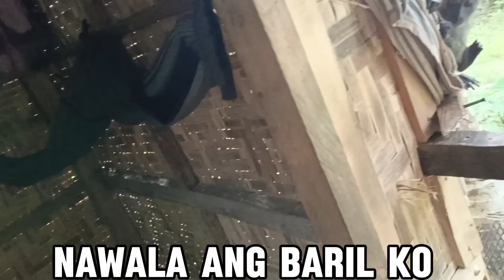MGA ALAGA KO NASA KRITAKAL ANG BUHAY